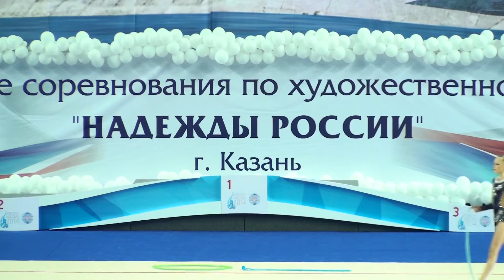Надежды России, Казань, 02.12.14, Мещерякова Анна